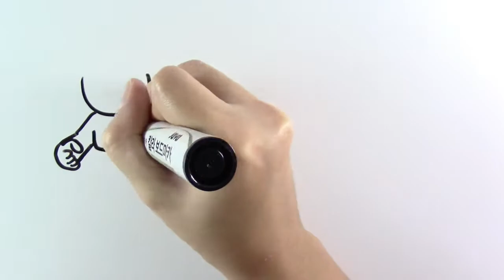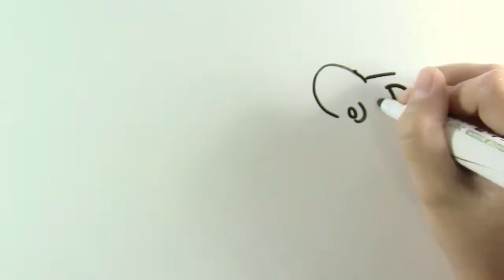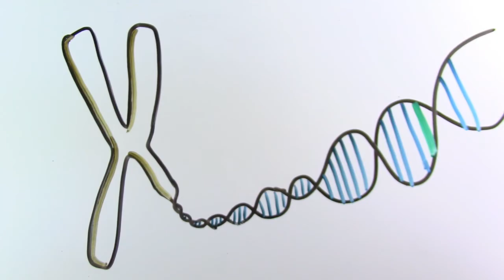Humanos Mutantes com Superpoderes | InstanteBiotec 42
Mutação é uma palavra que gera receio e até medo, principalmente porque as mutações genéticas estão relacionadas à causa de muitas doenças. Mas nem toda mutação resulta em algo negativo. Vamos ver alguns genes que quando mutados acabam nos dando algumas vantagens. Ou poderíamos chamar de superpoderes?

Curta e compartilhe! =D

Pesquisa e apoio: Pablo

Referências:
Boyden et al. High bone density due to a mutation in LDL-receptor–related protein 5. N Engl J Med, 2002; 346:1513-21.
Chen et al. Transcriptional regulator PRDM12 is essential for human pain perception. Nature Genetics, 2015; 47:803-8.
Yang N, et al. ACTN3 Genotype Is Associated with Human Elite Athletic Performance. Am J Hum Genet. 2003; 73(3): 627–631.
Roth, SM, et al. The ACTN3 R577X nonsense allele is under-represented in elite-level strength athletes. Eur J Hum Genet. 2008; 16(3): 391–394.
Zhao et al. Molecular characterization of loss-of-function mutations in PCSK9 and identification of a compound heterozygote. Am J Hum Genet, 2006; 79(3):514-23.
He et al. The transcriptional repressor DEC2 regulates sleep length in mammals. Science, 2009; 325(5942):866-70.
June C, Levine B. Blocking HIV’s attack. Scientific American, 2012; 306:54-9.
McKusick VA. The defect in Marfan syndrome. Nature. 1991; 352: 279-81.
Wagner KR, Cohen JS. Myostatin-Related Muscle Hypertrophy. 2005 Oct 5 [Updated 2013 Jul 3]. In: Pagon RA, Adam MP, Ardinger HH, et al., editors. GeneReviews® [Internet]. Seattle (WA): University of Washington, Seattle; 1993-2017.
De la Chapelle A, Träskelin AL, Juvonen E. Truncated erythropoietin receptor causes dominantly inherited benign human erythrocytosis. Proc Natl Acad Sci U S A. 1993; 90(10): 4495–4499.
Racimo F, et al. Archaic Adaptive Introgression in TBX15/WARS2. Mol Biol Evol. 2017; 34(3):509-524.